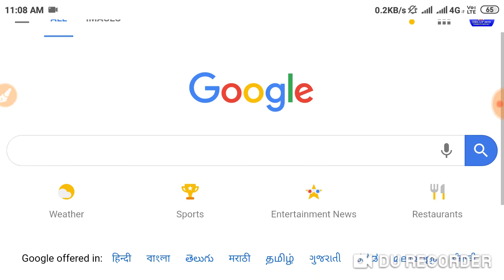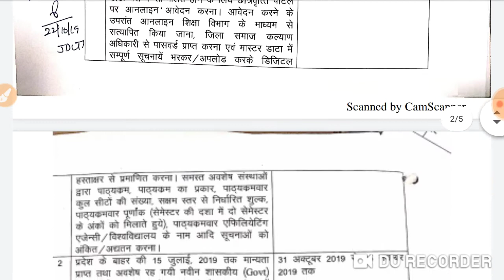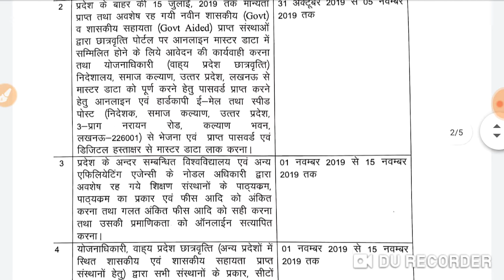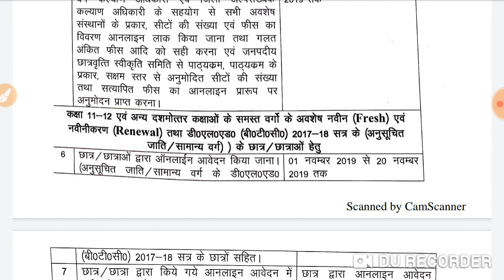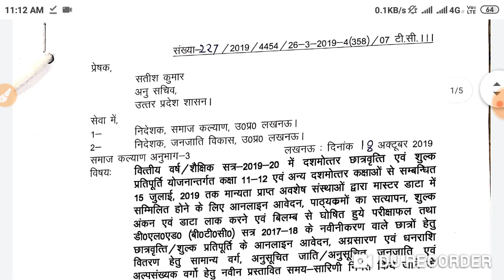youtube video #-5sJI1t8ATA